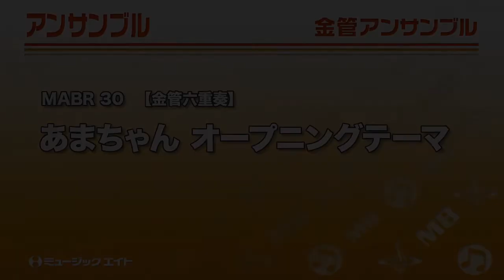《金管アンサンブル》あまちゃん オープニングテーマ（ネクサスブラスバンド）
【MABR-30】あまちゃん オープニングテーマ